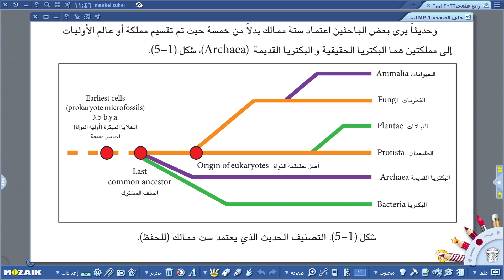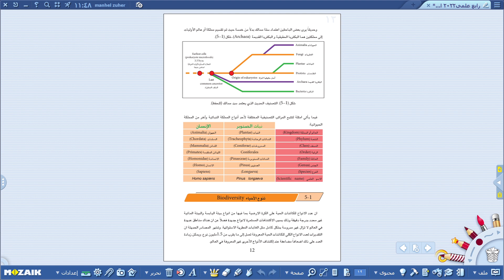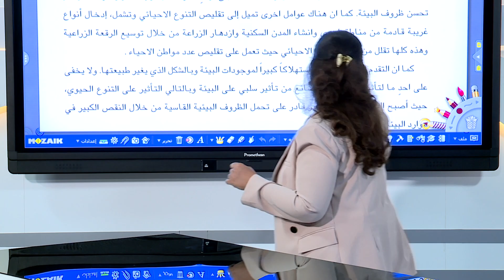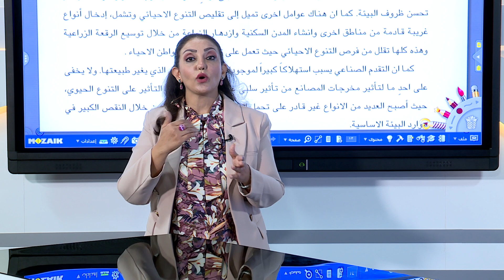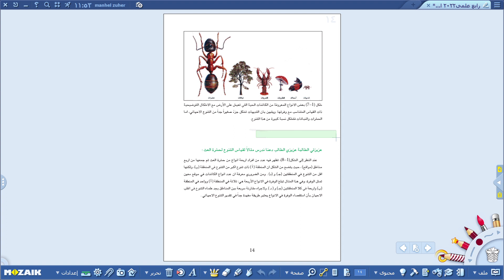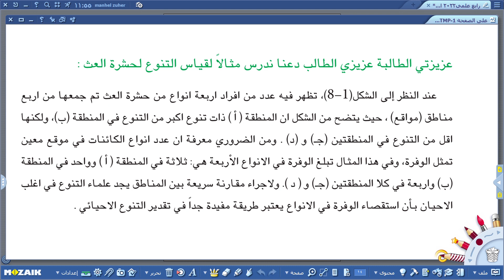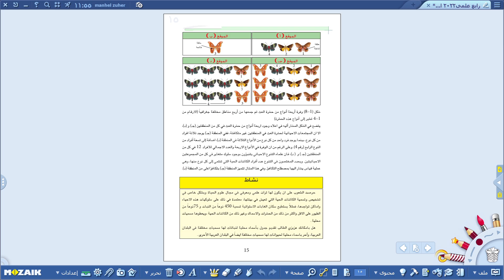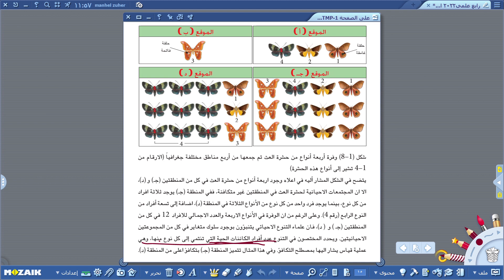الاحياء الرابع العلمي -الفصل الاول اسس التصنيف الحديث ج2